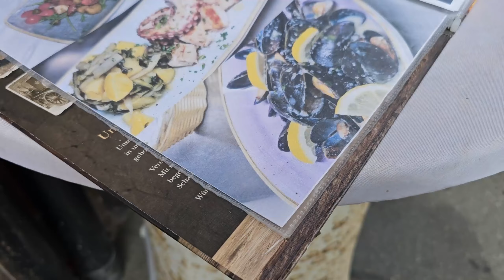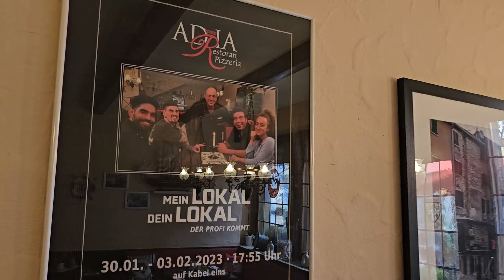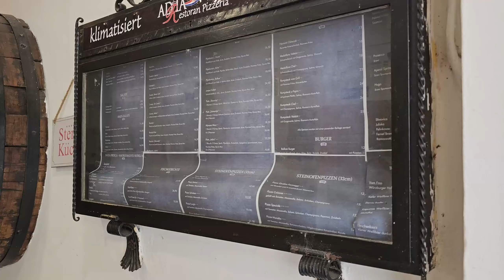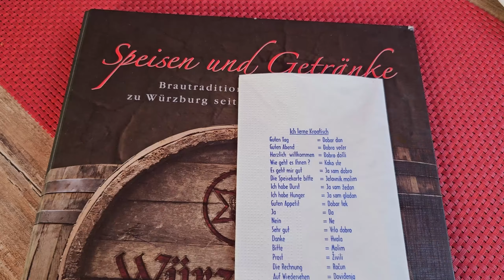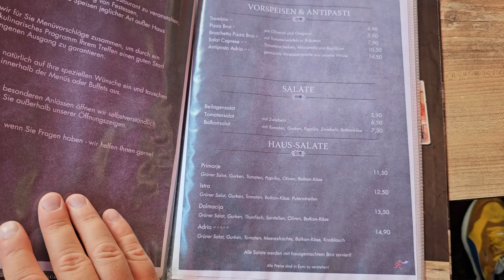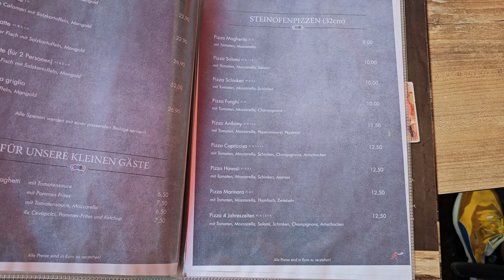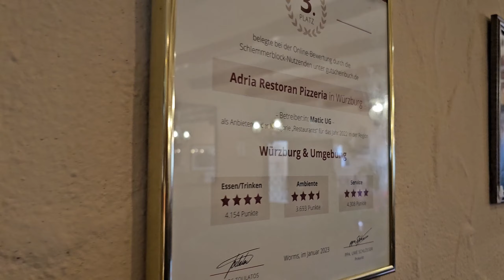Hobotnica ili Roštilj? Borba Mediterana i Balkana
Pozdrav svima! Danas smo posetili jedan poseban domaći restoran, pravu oazu za gurmane ljubitelje balkanske hrane! Ovaj nagrađivani restoran prenosi bogatu tradiciju kroz ukusna jela koja se ne smeju propustiti. Spremili smo za vas nezaboravno iskustvo, pa vas pozivamo da sami pogledate naše utiske hrane i restorana. Uveravamo vas da će težnja za kvalitetom i tradicijom oduševiti vaše nepce!  Hvala vam što nas pratite!